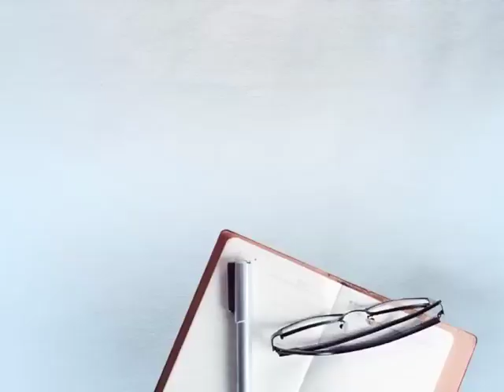200 ਰੁਪਏ ਦੀ ਸਬਜ਼ੀ ਪਿੱਛੇ ਦੀਵਾਲੀ ਦੀ ਰਾਤ ਨੌਜਵਾਨ ਨੂੰ ਉਤਾਰਿਆ ਮੌਤ ਦੇ ਘਾਟ !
200 ਰੁਪਏ ਦੀ ਸਬਜ਼ੀ ਪਿੱਛੇ ਦੀਵਾਲੀ ਦੀ ਰਾਤ ਨੌਜਵਾਨ ਨੂੰ ਉਤਾਰਿਆ ਮੌਤ ਦੇ ਘਾਟ !